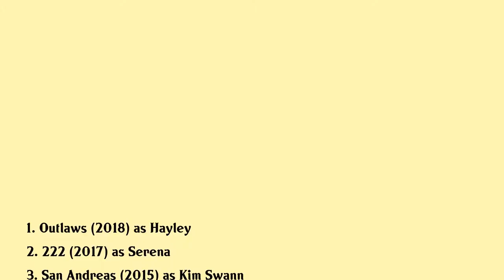Simone Kessell Movies list Simone Kessell| Filmography of Simone Kessell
Simone Kessell Full Movies List Filmography of Simone Kessell

Latest movies of Simone Kessell are:

1. Outlaws
2. 222
3. San Andreas
4. The Lovers
5. Burning Man
6. Panic At Rock Island
7. The Informers
8. Book Of Dreams Dream 1 Franks Dream
9. Sum Of Existence
10. Liquid Bridge
11. Stickmen
12. Airtight

Complete list of movies acted by Simone Kessell are in this video.

Please Comment down your favorite movie of Simone Kessell